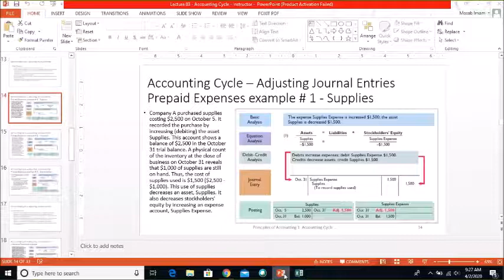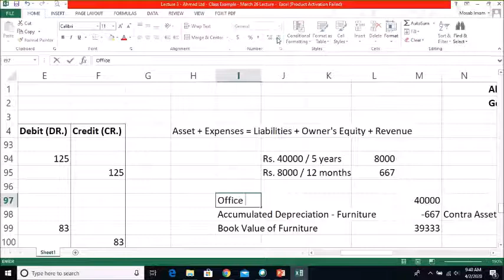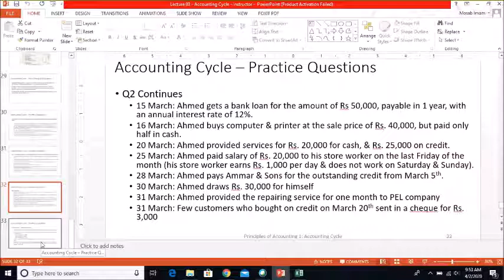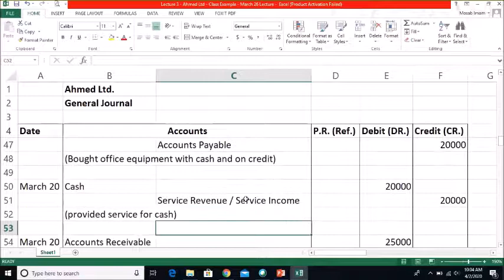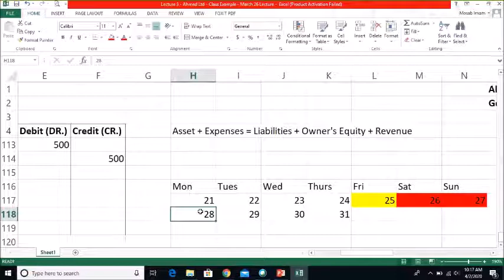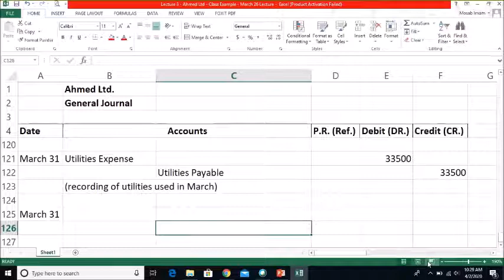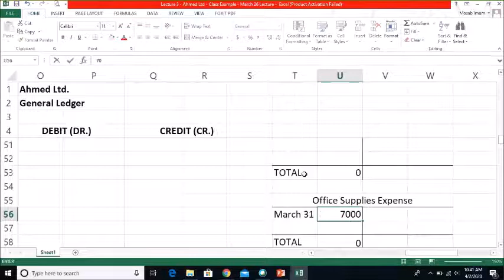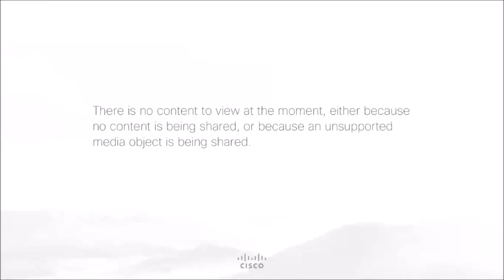Principles of Accounting April 02 Lecture